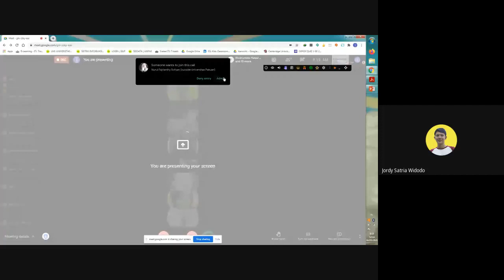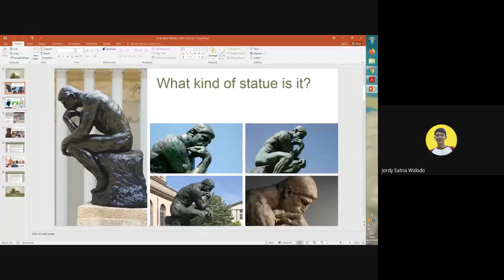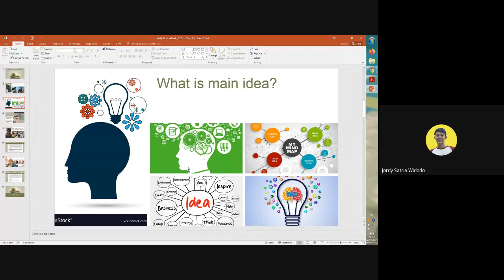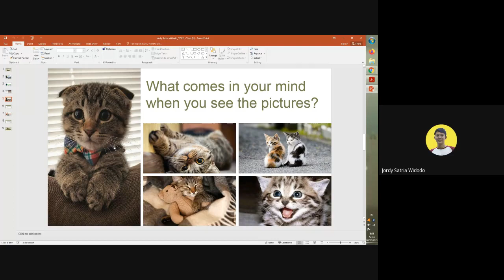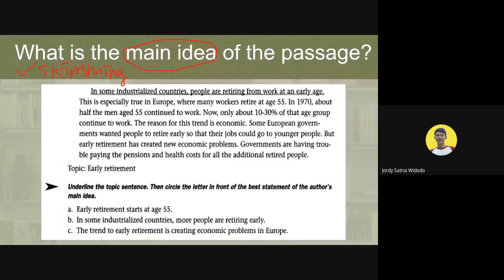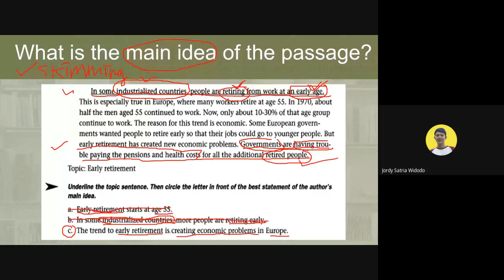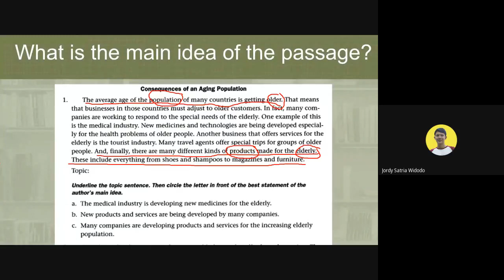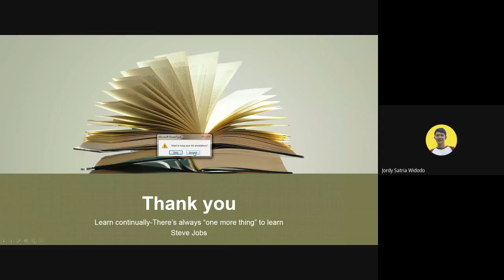Reading IV (Main Idea)